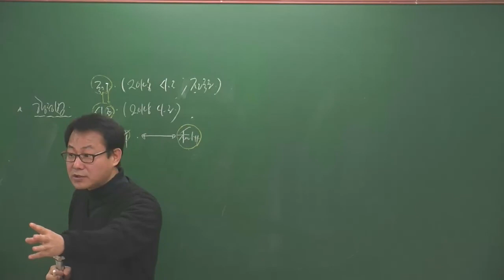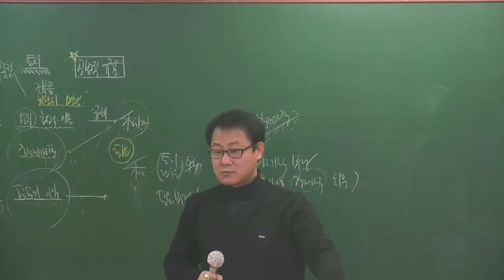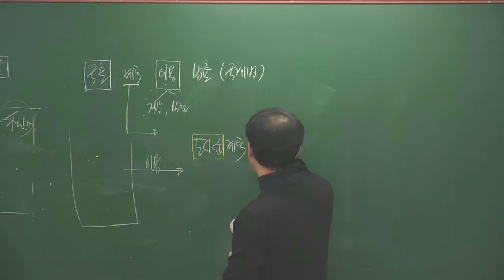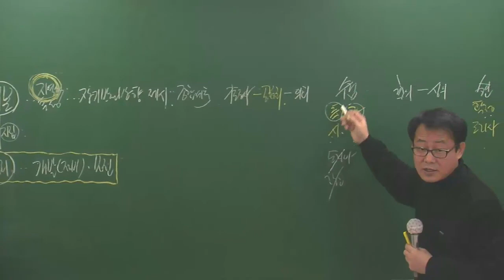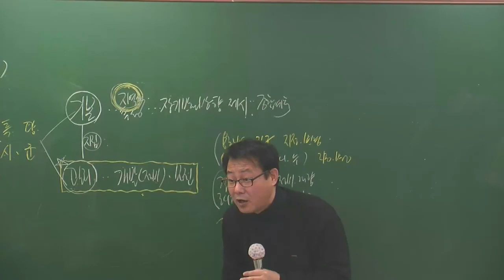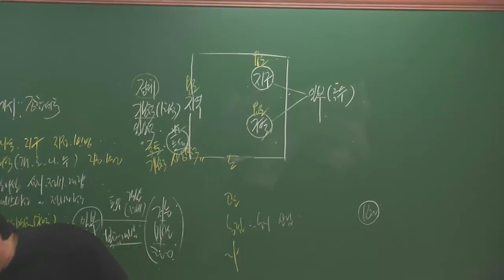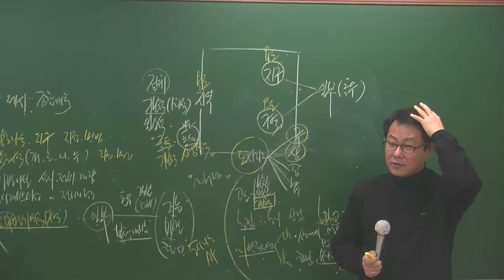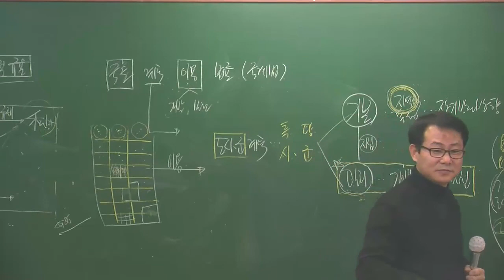공법1-2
공법1월